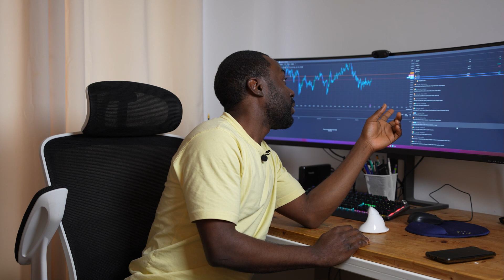Discover the exciting world of crypto-currency with Just Inverse News!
Explore the fascinating realm of crypto-currency with Just Inverse News! However, be cautious as there have been reports of cryptocurrency scams. We would love to hear your thoughts on the recent Bitcoin sell-off.

We would like to remind you that the information provided in our videos is for educational and informational purposes only. It should not be considered financial advice. Cryptocurrency investments come with inherent risks. Therefore, viewers are encouraged to conduct their own research and seek professional advice before making any investment decisions. Our posts do not represent investment advice, and we encourage you to trade and invest at your own risk.

Please choose a crypto exchange carefully after conducting proper research. It's important to note that talking about an exchange is not endorsing it.

Lastly, we believe that the future of money lies in digital currency. The European Central Bank (ECB) is already making strides in this direction with its digital Euro and other EU digital initiatives. This will lead to a secure currency, online transactions, digital wallets, and eventually, a cashless economy. It's an exciting monetary evolution!